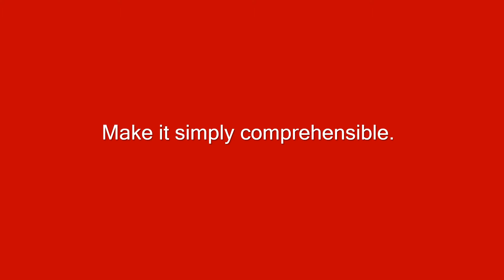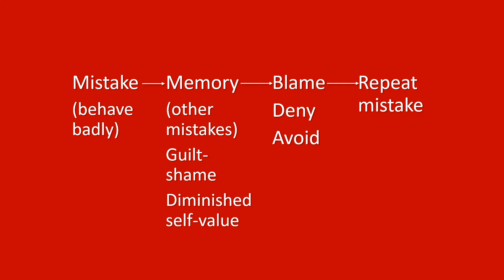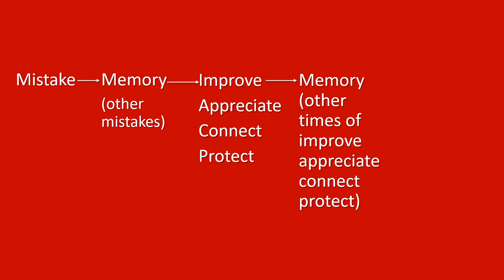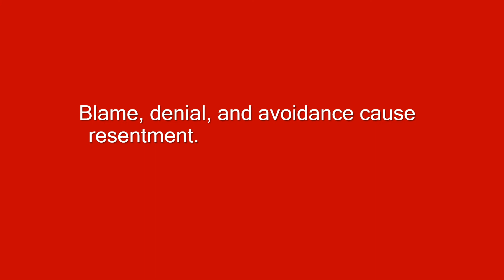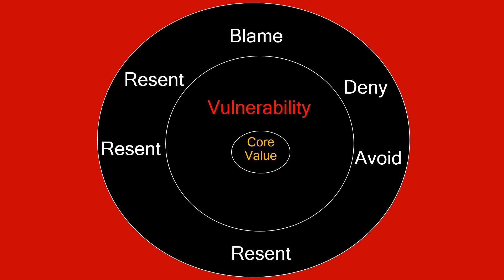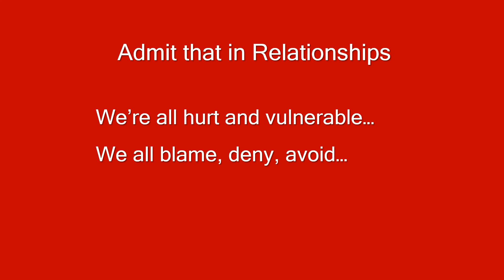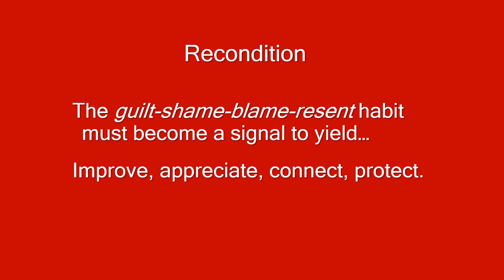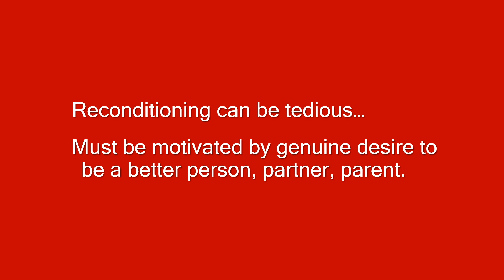How We Repeat the Same Mistakes in Love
The great challenge in understanding human nature is to make it imply comprehensible. I haven’t always been successful in doing that.

To help myself get a better grasp, so that I can communicate better to you, I’ve made a few graphs that illustrated visually the self-regulation process.